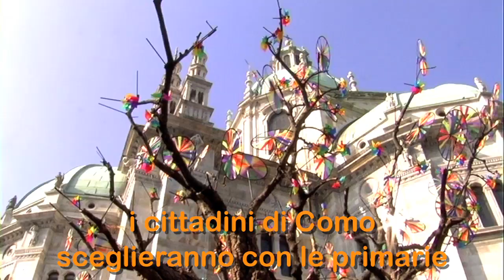COMO CAMBIA! Mario Lucini alle primarie del centrosinistra di Como del 2011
Spot per la candidatura di Mario Lucini alle primarie del centrosinistra di Como del 2011.